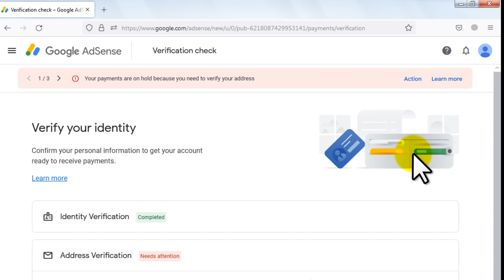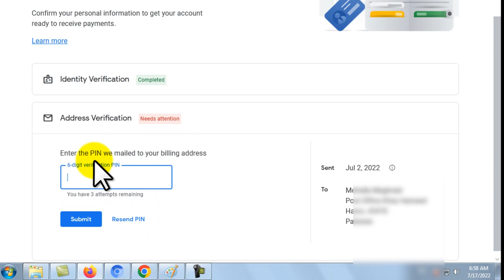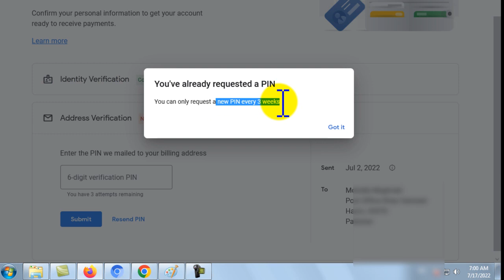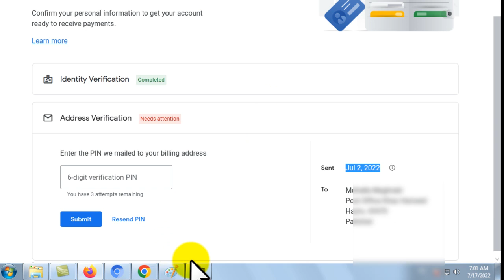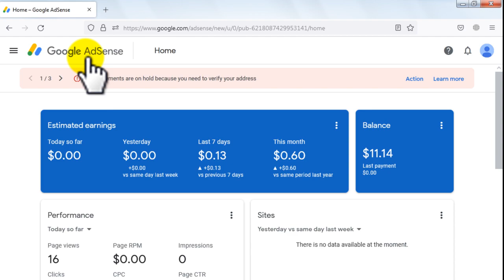google adsesne pin verification 2023 || adsense pin not received 2023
In this video tutorials you will learn about how to apply for google adsense pin. After watching this video you can easily apply for adsense pin.

► Online Earning

► Online Courses

► Blogger

► Google AdSense

► Govt Jobs